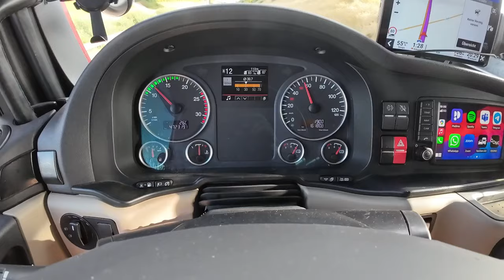Tom´s Trucklife #010 - Messe, Katzenfutter und Salz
Ich nehme Euch diesmal von Wismar nach Hamburg mit ... entspanntes Labern in der Kabine. :-)

Einen wunderschönen guten Tag. :-) Ich komme vom ETS und ATS und fahre mittlerweile mit CE, mache meinen BKF-Quali und Verkehrsleiter, eine eigene reale MAN-SZM und einen 4x4 Offroad-Truck. Simulatoren wie ETS, ATS und der Microsoft Flugsimulator entspannen mich und waren der Grund der Gründung dieses Kanals. Darin kann ich mich abseits der Realität verlieren und spinne gern eine Story rein. Mittlerweile setze ich die Story in meiner TransArt-GmbH im realen Leben fort. Life is tough!

Alles nur mit und aus Spass!

Good behaviour is always rewarded. ;-)

fürs echte Fahren: MAN TGX XXL LionPro 18.500, Steyr 12M18